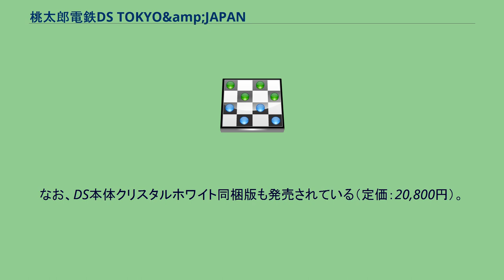桃太郎電鉄DS TOKYO&amp;JAPAN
桃太郎電鉄シリーズ 」 桃太郎電鉄DS TOKYO&JAPAN 桃太郎電鉄DS TOKYO&JAPAN（ももたろうでんてつディーエス トーキョー アンド ジャパン）は、ハドソンが発売したニンテンドーDS向けのボードゲーム。
ニンテンドーDS向けの作品だが、これまでの携帯ゲーム機向け作品と比べて、対戦人数が最大3人である点・プレイ年数が最大30年である点・登場するカードが45種類しかないなど、やや見劣りする部分が見られる。
理由は、携帯アプリ版の『TOKYO』『JAPAN』を2in1移植したためで、アプリ版をFOMA携帯で遊べない人をターゲットにしたとのこと。
しかし、さくまあきらの予想より大幅にFOMA加入者およびau加入者が増えたため、アプリ版経験者が多いと予想し、新規イベントなどを入れている。
なお、DS本体クリスタルホワイト同梱版も発売されている（定価：20,800円）。
☆は携帯版には登場していない物件駅。
物件駅（108駅） 御茶ノ水、四谷、立川、狭山、朝霞の5駅は、カード売場からの昇格である。
カード売場 テレポート駅 物件駅（106駅） カード売場 ぶっとび駅 マグネット駅